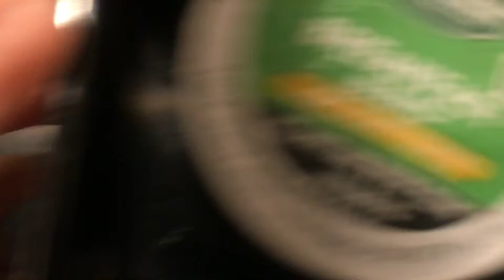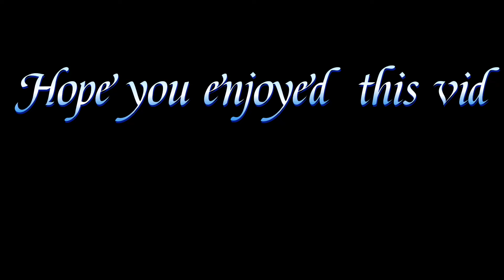Vlog in Chicago ! Navy Pier Amusement Park, Fancy Hotel Suites, and more!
Hey Baddies! Today I’m posting a vlog where I’m in Chicago for 24 hours!